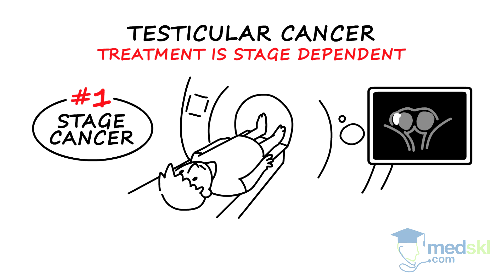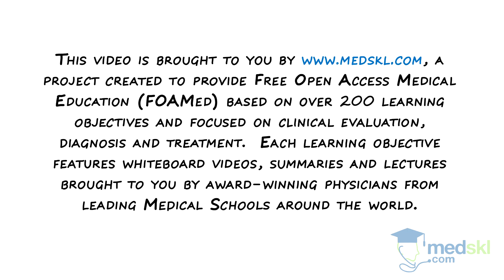Urology – Scrotal Masses: By Nicholas Power M.D.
Urology – Scrotal Masses
Whiteboard Animation Transcript
with Nicholas Power, MD

Scrotal masses occur in approximately 15% of the male population. These can be categorized into benign and malignant conditions.

Because these conditions may occur extensively in the population, it is important to be able to determine the conditions that may be life threatening.

Here are two conditions you cannot afford to miss:

The first is testicular cancer. Testicular cancer is the most common solid organ malignancy in males between the ages of 15 and 35 years. All intra-testicular masses must be considered malignant until proven otherwise.

Patients generally present with a painless mass, however pain has been known to occur. Initial assessment starts with a physical examination to palpate for any obvious gross abnormalities. Imaging with ultrasound is then used to determine any suspicious areas within the scrotum and testicles. Suspicious areas should then be followed up with blood tests to identify the presence of any tumour markers (bHCG, AFP, and LDH).

Treatment is stage dependent; therefore it is important to first stage the cancer to determine the appropriate treatment plan. This is primarily done using radiographic tests, preferably pelvic, abdominal, and chest CTs.

Treatment includes radical orchiectomy, plus or minus chemotherapy, radiotherapy, and/or additional surgery. Pathological testing will confirm the diagnosis and determine the type of cancer.

Sperm cryopreservation should be offered to patients who are concerned about future fertility; this is generally done prior to any radiological tests or further treatment.

The second condition is testicular torsion. Although, not life-threatening, it is a surgical emergency. Think about a young male patient with acute scrotal pain, asymmetrical high-riding testis, and absent cremasteric reflex. Confirmation by way of an urgent ultrasound is warranted. Treatment includes prompt surgical exploration with intraoperative detorsion and fixation within the scrotum. The longer you wait, the less likely the testicle can be salvaged.